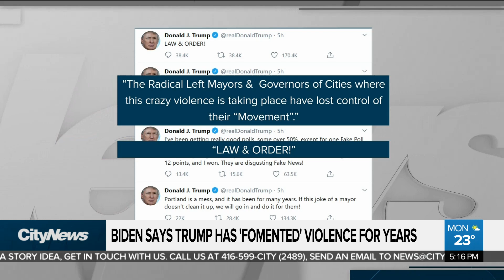Biden accuses Trump of sowing chaos amid protests in U.S.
Joe Biden says Donald Trump is a “toxic presence” who has “fomented” violence for years. Melissa Duggan on the sharp attack from the Democratic U.S. presidential nominee.